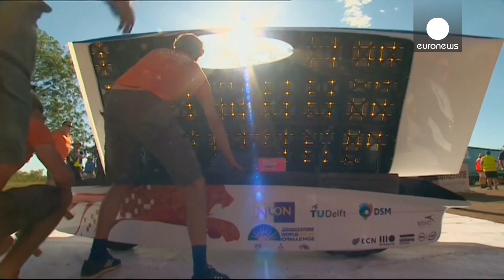No Fuel, Just Sun To Drive These Cars! - 2015 Bridgestone Solar Challenge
Fourty seven teams departed Darwin on Sunday (October 18) in a race to the South Australian capital of Adelaide.

The cars frequently stop to hose demineralised water on the solar panels in order to keep them cool and help the speed of the vehicles.

The 2015 Bridgestone World Solar Challenge is the world's largest solar electric vehicle event.